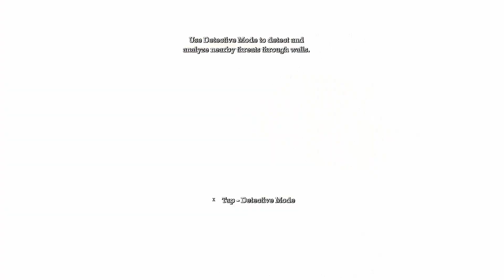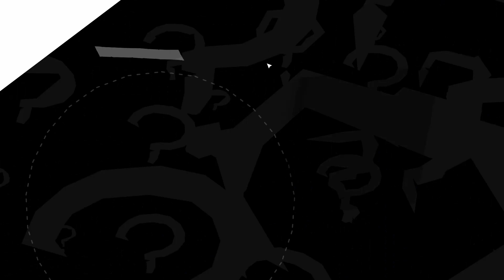Batman: Arkham Asylum S2 - Following After The Joker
It's space to run.  Space to run...space to run.  *Hits L+Shift*  Okay, I'm following but badly.

Batman: Arkham Asylum, an action-adventure game developed by Rocksteady Studios, Joker has set an elaborate plot to seize control of Arkham Asylum, trapping Batman with all the its inmates and various members' of Batman's rogue gallery.

All rights to Batman: Arkham Asylum (GOTY edition) are reserved to Rocksteady Studios.

Chapters

00:00 - Intro
00:49 - 1st Crime Scene
04:15 - Following the Alcohol
07:14 - Going Up
13:42 - Silent Predator
23:47 - Riddler Joins In
26:20 - To the Outside
31:43 - Enjoying the Open Space
38:03 - Character Bios & Outro

Playlist/Links

Shop At